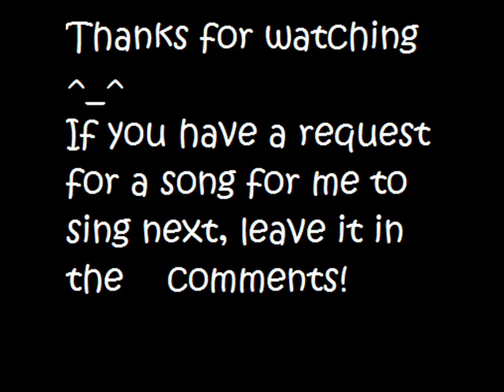Ponponpon [Kyary Pamyu] COVER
Here is my cover of Ponpon! It's a cute song, makes me wanna dance ^^ Unfortunately my last video of it got cut off at the end for some reason, so I had to reupload. Enjoy! ^^ Ja ne!